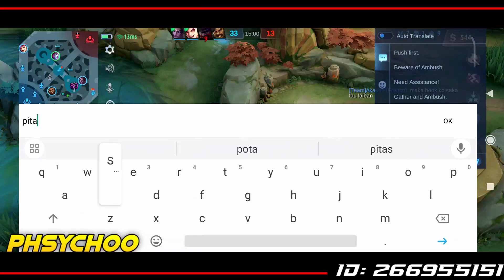ONLY 0.01% OF SELENA USERS KNOW THIS NEW EMBLEM (FAST ROTATION = SPEED) | SELENA GAMEPLAY